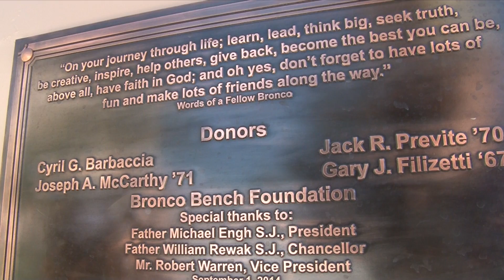EYEBRONCO: Unveiling of the Santa Clara Bronco Statue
EyeBronco went out on campus to witness the unveiling of the new Santa Clara Bronco statue on Wednesday, October 8, 2014. We caught up with Jim Lyons, the Vice President of University Relations, and the two of the donors, Jack Prevites '70 and Joseph McCarthy '71, about what the statue brings to the campus. The Student Body President Anaisy Tolentino '15 tells EyeBronco what the statue means to her peers and how it will ignite further school spirit for years to come.

Go Broncos!